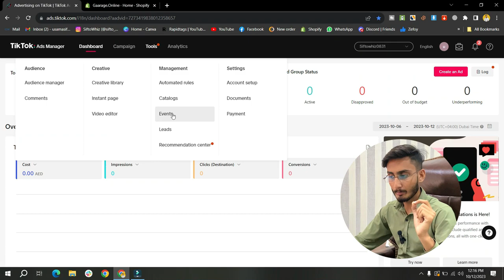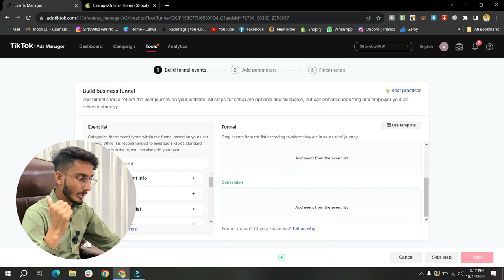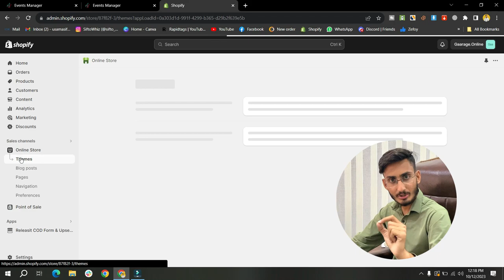How to Install TikTok Pixel | What Is Pixel & Its Purpose? | Install Tiktok Pixel For Shopify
In this step-by-step tutorial, discover the ins and outs of installing TikTok Pixel on your Shopify store. Uncover the true potential of this powerful tool and learn how it can supercharge your marketing efforts on TikTok. From tracking conversions to optimizing your ad campaigns, we'll guide you through every aspect of Pixel setup. Join us today to ensure your Shopify store stays ahead of the game with TikTok Pixel. Don't miss out on this essential marketing tool—watch now and boost your online success!

✅ Topic's Cover In This Video:
SiftoWhiz
TikTok Pixel installation
TikTok Pixel setup
TikTok Pixel Shopify
Pixel's purpose on TikTok
TikTok marketing for Shopify
E-commerce pixel tracking
Conversions on TikTok
Advertising on TikTok
TikTok ad campaigns
Social media marketing tips
Boosting online sales with TikTok
Shopify store optimization
TikTok advertising strategy
Pixel tracking explained
TikTok marketing tools
Drive sales with TikTok
E-commerce advertising
TikTok advertising guide
TikTok Pixel
TikTok Pixel installation
TikTok Pixel Shopify
TikTok Pixel setup
TikTok advertising
Shopify marketing
E-commerce pixel tracking
Social media marketing
Pixel tracking
Conversions on TikTok
TikTok ad campaigns
Shopify store optimization
Online marketing
Digital marketing
TikTok marketing tools
Advertising on TikTok
E-commerce advertising
Shopify sales
Social media advertising

⭕DESCLAIMER⭕